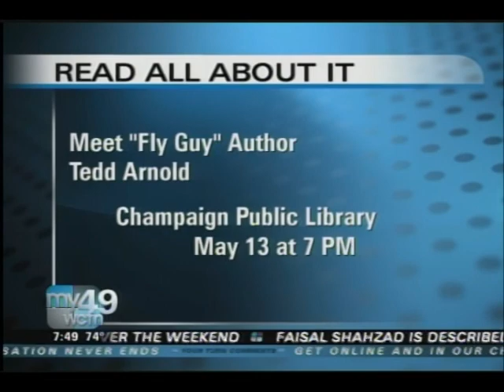Chambanamoms Highlight Family-Friendly Events for May on WCFN 49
Chambanamoms.com co-founders Amy Hatch and Laura Weisskopf Bleill talk about the area's top family-friendly events for May. Taped live on May 4, 2010.